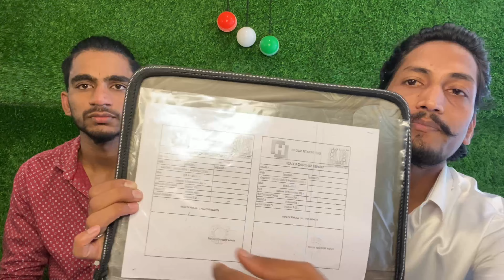Series 2 | Watch till end | 2nd Day Journey of Rupesh Panake at H GROUP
The best facility fitness hub in your Chikodi.

Join H GROUP